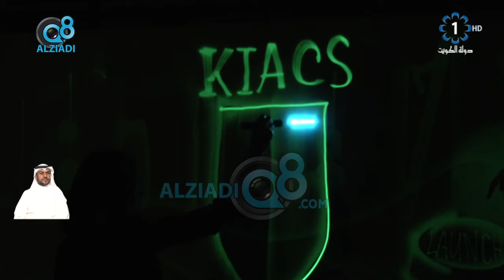دولة الكويت تستضيف مؤتمر الكويت الرابع لحماية أمن معلومات أنظمة التحكم الصناعية